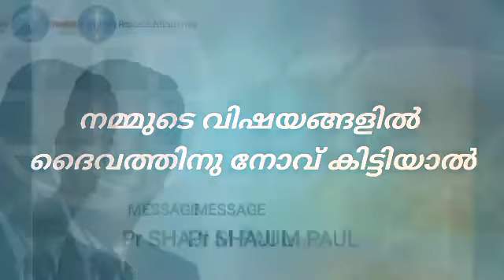നമ്മുടെ വിഷയങ്ങളിൽ ദൈവത്തിനു നോവ് കിട്ടിയാൽ| Shaji M Paul | 17 Dec 2021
Thank you for listening; God bless you!
ഇന്നത്തെ സന്ദേശം
 *നമ്മുടെ വിഷയങ്ങളിൽ* *ദൈവത്തിനു നോവ്* *കിട്ടിയാൽ...*
               Isaiah 42:14
              (17:12:2021)
 *പാസ്റ്റർ ഷാജി എം. പോൾ*